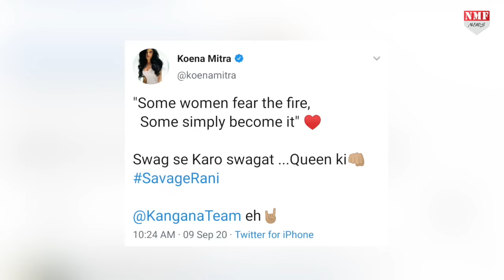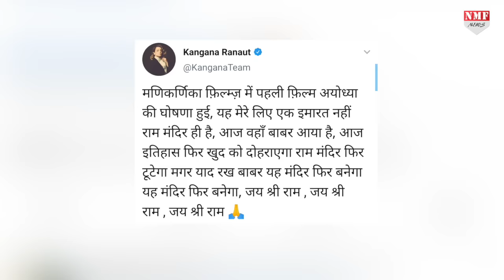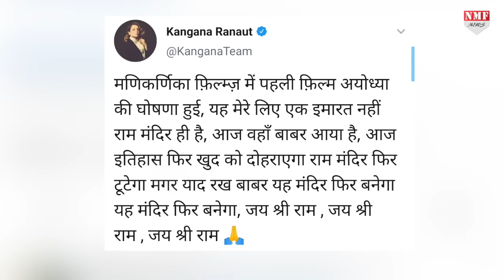Kangana Ranaut- कुछ महिलाएं ‘आग’ से डरती हैं कुछ महिलाएं आग बन जाती हैं !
Kangana Ranaut के Support में उतरीं Koena Mitra ने कहा स्वैग से करो ‘Queen’ का स्वागत!